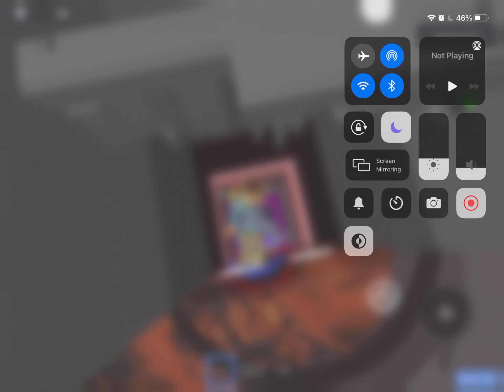Exploring GCoCIaND: Revamp part 1